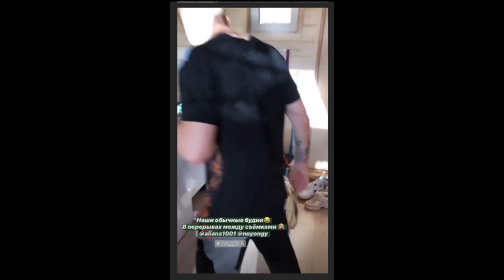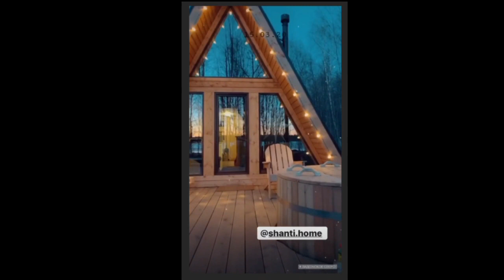Алиана Устиненко получила жуткие травмы при съемке клипа на Ладоге )) 💉💉💉